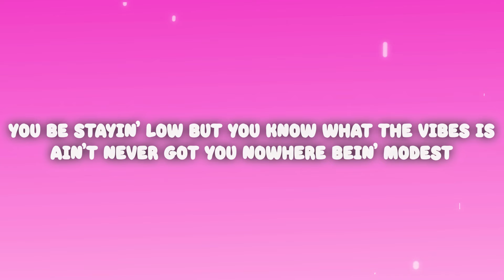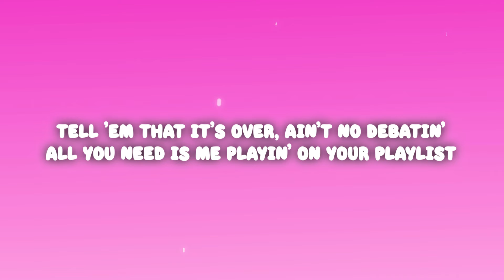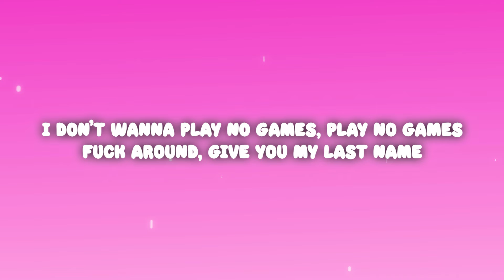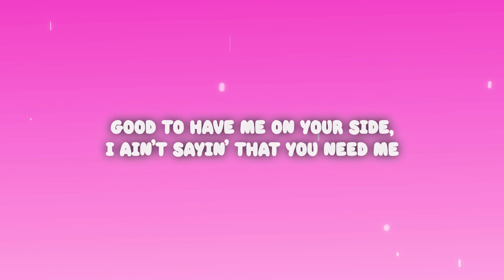Chris Brown - No Guidance (Lyrics) ft. Drake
Chris Brown - No Guidance ft. Drake

(Lyrics):
[Intro: Che Ecru, Che Ecru & Drake]
Before I die, I'm tryna fuck you, baby
Hopefully, I don't leave you on your own

Ayy
Trips that you plan for the next whole week
Bands too long for a nigga so cheap
And your flex OD, and your sex OD
You got it, girl, you got it (Ayy)
You got it, girl, you got (Yeah)
Pretty lil' thing, you got a bag and now you wildin'
You just took it off the lot, no mileage
Way they hittin' you, the DM lookin' violent
Talkin' wild, you come around and now they silent
Flew the coop at seventeen, no guidance
You be stayin' low, but you know what the vibes is
Ain't never got you nowhere bein' modest
Poppin' shit but only 'cause you know you poppin', yeah

[Chorus: Drake]
You got it, girl, you got it

Lil' baby in her bag, in her Birkin (Ayy)
No nine-to-five, put the work in
Flaws and all, I love 'em all, to me, you're perfect
Baby girl, you got it, girl, you got it, girl (Oh-oh)
You got it, girl, you got it, girl (Ooh)

Fuck around, give you my last name (Oh)
Know you tired of the same damn thing
That's okay 'cause, baby, you

[Chorus: Drake, Chris Brown, Drake & Chris Brown]
You got it, girl, you got it (Oh, ooh, ayy)
You got it, girl, you got it (Got it)

You the only one I'm tryna make love to, pickin' and choosin'
They ain't really love you, runnin' game, usin'
All your stupid exes, they gon' call again
Tell 'em that a real nigga steppin' in
Don't let them niggas try you, test your patience
Tell 'em that it's over, ain't no debatin' (Uh)
You ain't gotta be frustrated
I don't wanna play no games, play no games (Oh)
Fuck around, give you my last name (My last name, oh)
Know you tired of the same damn thing (Same damn thing)

[Post-Chorus: Che Ecru, Chris Brown]
Before I die, I'm tryna fuck you, baby (Yeah)
Hopefully, we don't have no babies (Ooh)
I don't even wanna go back home
Oh

[Verse 4: Drake, Chris Brown]
Play no games (No)
Freaky (Freaky)
I can learn a lot from you, gotta come teach me (Woo-woo)
You a lil' hot girl, you a lil' sweetie (No, sweet)
Sweet like Pearland, sweet like Peachtree (Like that)
I can tell you crazy, but shit kind of intrigue me (No, yeah, I like that)
(I don't wanna, I don't wanna)
Seen it on the 'Gram, I'm tryna see that shit in 3D, mami
I know I get around 'cause I like to move freely
But you could lock it down, I could tell by how you treat me
I seen how you did homeboy, so please take it easy (No)
Good to have me on your side, I ain't sayin' that you need me (Yeah-yeah)
Six God talk but I ain't tryna get preachy (No, no-no)
I seen how you did homeboy, please take it easier on me
'Cause I don't wanna (No) play no games, play no games
[Outro: Chris Brown]
I don't, I don't
No

Fuck around give you my last name
I don't wanna
No Guidance Lyrics